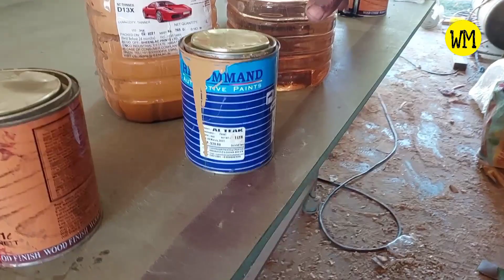തേക്കിൻ്റെ ഗ്രെയ്ൻസ് വരയ്ക്കുന്നത് എങ്ങനെ എളുപ്പത്തിൽ പഠിക്കാം [ How to draw teak grain easily]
Hi! viewers thanks for your overwhelming support to our channel.

Here in this video you gonna see how to draw teak grain easily on HDF wood, and also you will learn how to stain and polish melamine glossy and mat on the teak grain for durability. This will help all of you to learn polishing on any kinda wood easily without any help.

Polish materials used here:
1. Highcommand Al Teak
2. Thinner
3. enamel Black and Red
4. Turpentine
5. Stainer (walnut)
6. melamine glossy and mat mix

These are the basic polishing materials used here to do this work.

JJ Indoworld furniture & interior designers
pappangamukku kochi Kerala